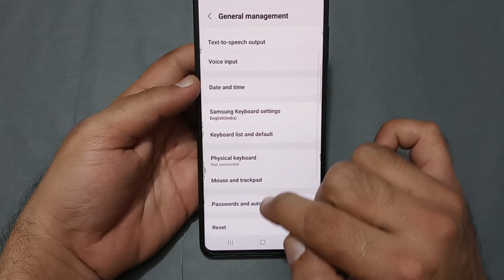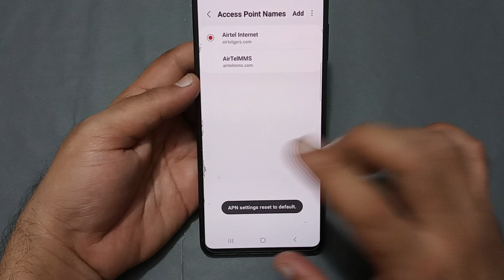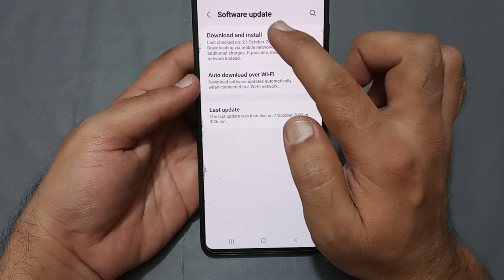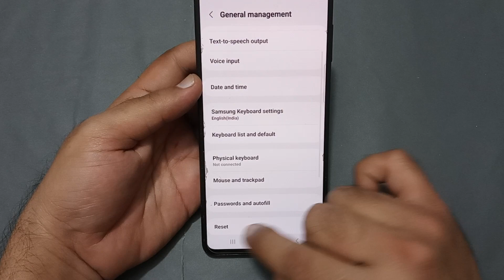Samsung galaxy f13 slow internet problem, how to solve slow internet problem in Samsung galaxy f13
60-Inch Tripod with Bag

7 Socket 6A Extension Board